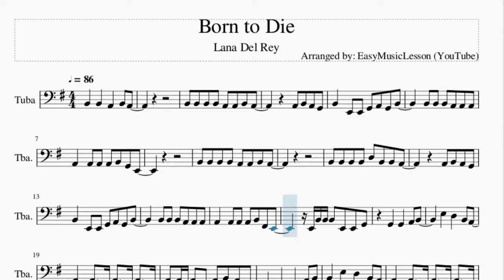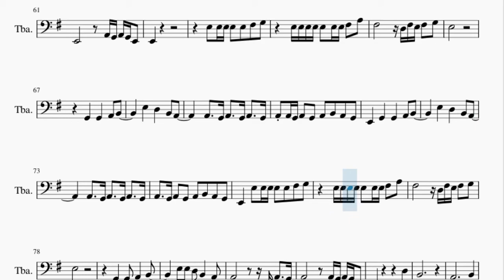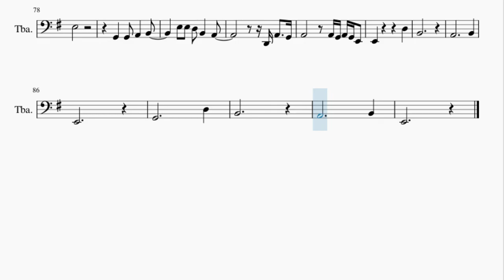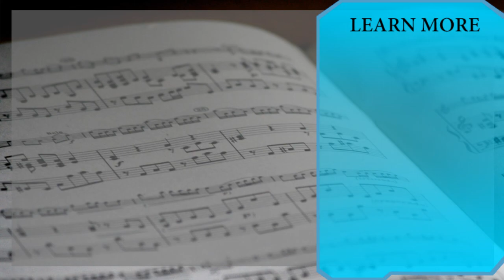Tuba Sheet Music: How to play Born to Die by Lana Del Rey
Here is a sheet music/tab video on the song Born to Die by Lana Del Rey on the tuba. A tuba sheet music arrangement which is transposed to notes that are easily played by tuba, for the song Born to Die by Lana Del Rey.

EasyMusicLesson2 teaches you to play the your favorite instrument, through well-arranged sheet music so that you too can learn how to play Born to Die by Lana Del Rey on the tuba as fast as you can. A tuba sheet music with backing tracks to help your play the song better.

Chords of Tuba arrangement:
G Maj   D Maj   G Maj   D Maj   C Maj   E Min   D Maj   G Maj
D Maj   G Maj   D Maj   C Maj   E Min   D Maj   C Maj   E Min
D Maj   C Maj   C Maj   E Min   D Maj   C Maj   C Maj   E Min
D Maj   C Maj   C Maj   E Min   D Maj   C Maj   G Maj   D Maj
G Maj   D Maj   C Maj   E Min   D Maj   C Maj   E Min   D Maj
C Maj   C Maj   E Min   D Maj   C Maj   C Maj   E Min   D Maj
C Maj   E Min   A Min   E Min   D Maj   C Maj   C Maj   E Min
D Maj   C Maj   C Maj   E Min   D Maj   C Maj

Melody notes of Tuba:
B2 B2 B2 B2 A2 A2 B2 A2
A2 B2 A2 G2
B2   E2 E2 G2 A2 G2 B2
B2 B2 B2 A2 A2 A2
A2   A2 A2 A2 B2 G2 E2
B2 B2 B2 B2 D3 B2 B2 A2
A2   A2 A2 A2 B2 F#2 E2
E2 B2 B2 B2 E2 E2 G2
A2 A2 G2 A2 G2 A2 B2 A2 G2
E2   G2   G2   A2 B2
A2   G2 A2 G2 A2 B2 A2 G2
E2   E3 E3 E3 E3 E3 F#3 G3
E3 E3 E3 E3 E3 E3 E3 F#3 A3
F#3       D3 F#3 E3 F#3 G3
E3
G2   G2 A2   B2
E3 E3 D3 B2   A2
D2 A2   G2
A2       A2 G2 A2 G2 E2
E2
B2   B2   A2 A2 B2 A2
G2 A2 B2 E2 E2 G2
E3
D2 A2   G2
E2         F#2
G2       A2 G2 A2 G2 E2
E2         D2
E2       A2 G2 A2 G2 E2
E2
E3 E3 E3 E3 E3 F#3 G3
E3
E3
D2 A2   G2
E2         D3
B2
A2           B2
E2
G2           D3
B2
A2           B2
E2